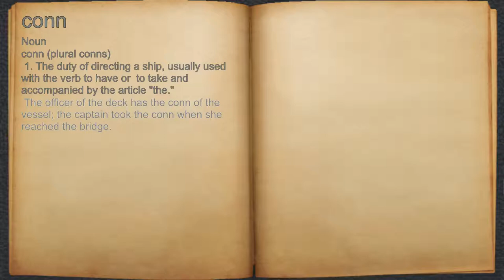What does conn mean?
A spoken definition of conn.

Intro Sound:
Typewriter - Tamskp